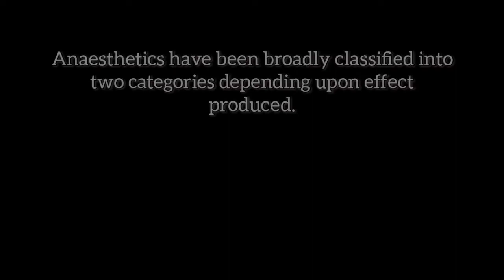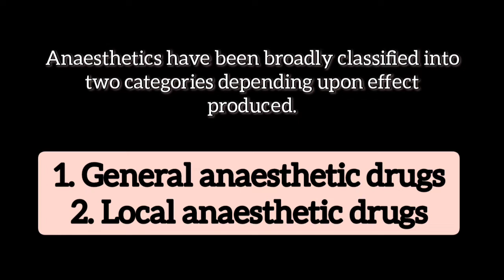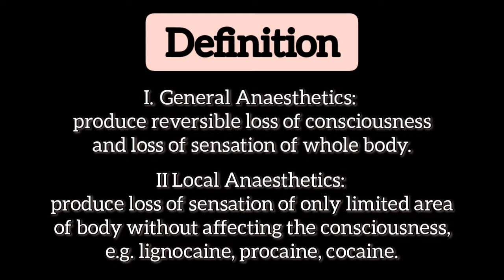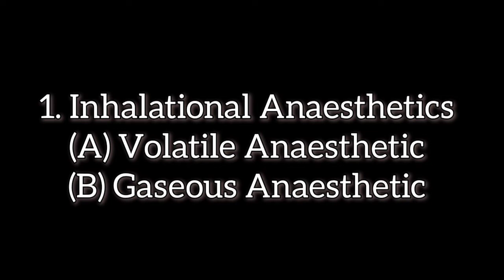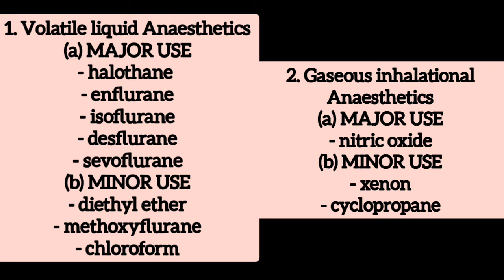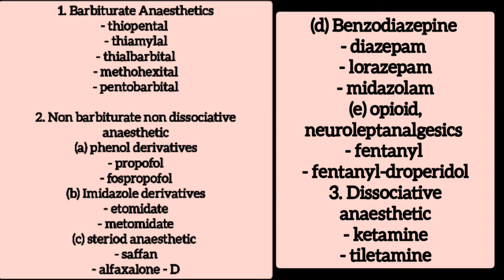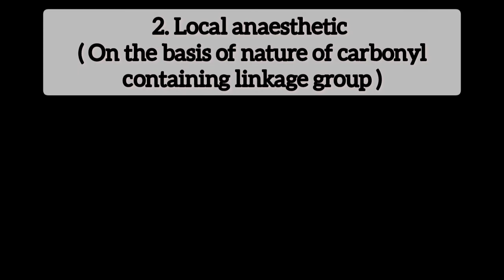Anaesthetics || Local and General anaesthetic || Classification of anaesthetic drugs || dhull vets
We are back again with another knowledgeable video of our veterinary field

Link Dhull vets 🐄🐐🥼
ENTER in amazing veterinary world 😍🌍